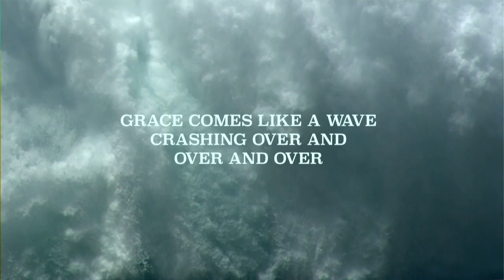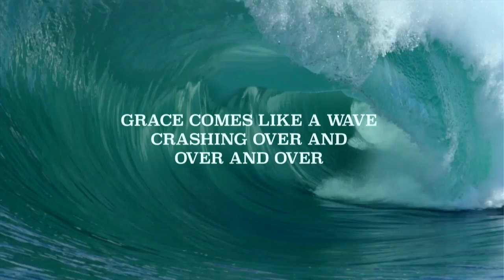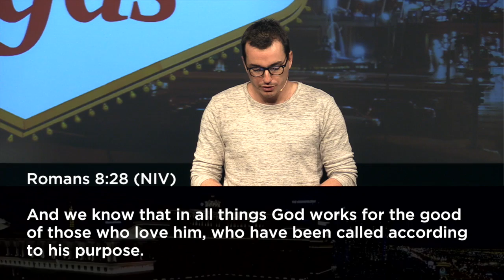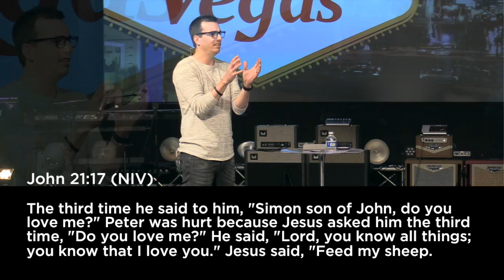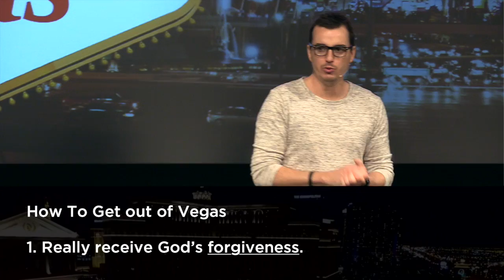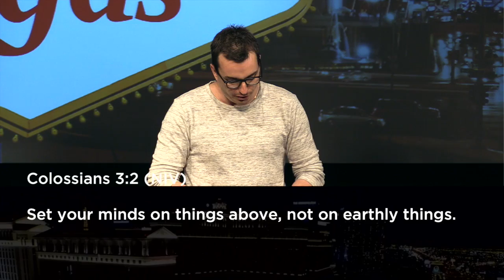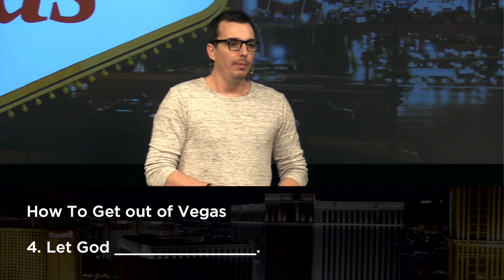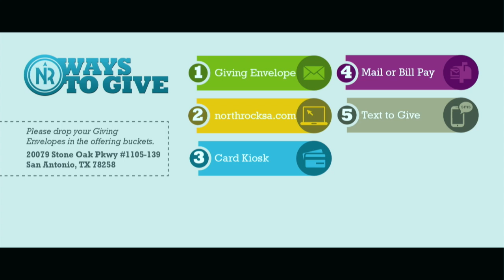Waking Up In Vegas - Week 1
Ever woke up with regrets? Sometimes our life takes some turns we never wanted it to. In this new series, we’ll talk about regrets, moving on after mistakes, forgiving ourselves…and forgiving those who’ve hurt us. We will learn that we still have hope…even after “WAKING UP IN VEGAS.”